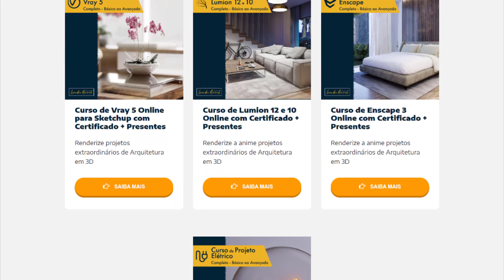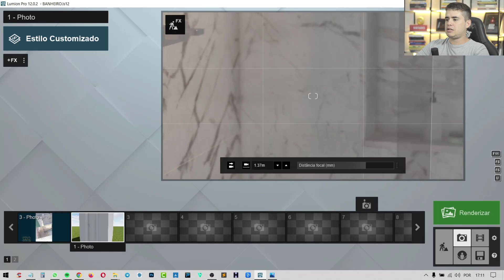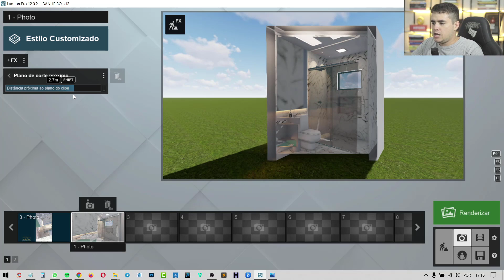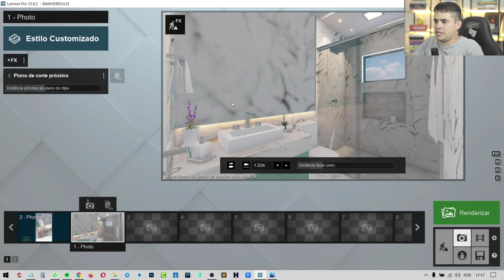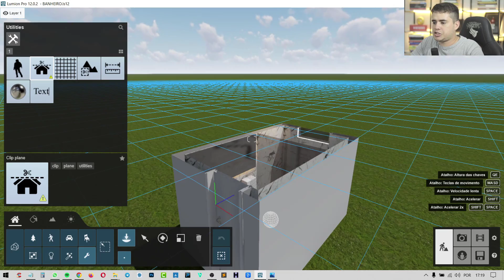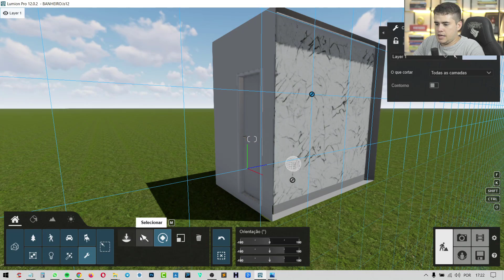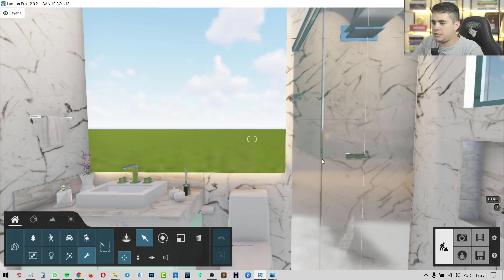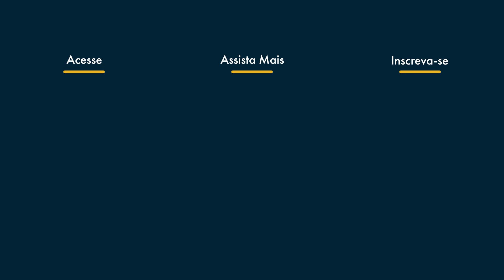Curso Lumion 12 Gratuito [EP8] - Como Renderizar Ambientes Pequenos - 4 FORMAS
Lumion - Como renderizar ambientes Pequenos [4 FORMAS]

Nessa oitava aula da nossa playlist do curso básico de Lumion 12, vou falar sobre como enquadrar a câmera em ambientes pequenos no Lumion.

Quem aí já passou raiva tentando enquadrar ambientes pequenos no Lumion? Você já?
Se ainda não passou por isso, um dia provavelmente irá passar. Precisará renderizar ambientes pequenos como banheiros, quartos, pequenas salas e vai ser complicado, mas nessa aula você vai aprender 4 formas de renderizar ambientes pequenos e acabar com esse problema.

0:00 como renderizar ambiente pequeno no Lumion
0:35 Distância focal da câmera
2:50 Plano de corte próximo
5:05 Clip Plane
8:30 Câmera de mão